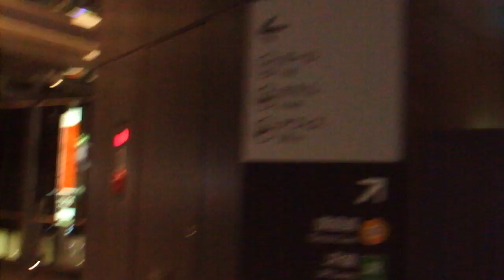DSCF5059渋谷ストリーム20180913オープン初日 階段 イルミネーション